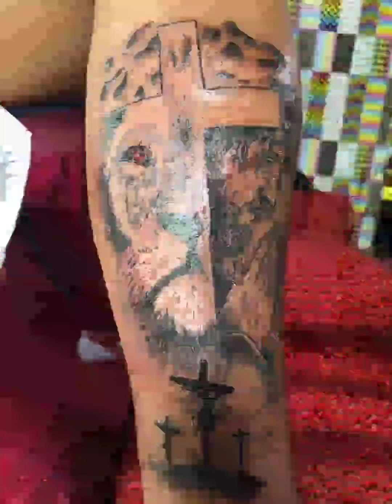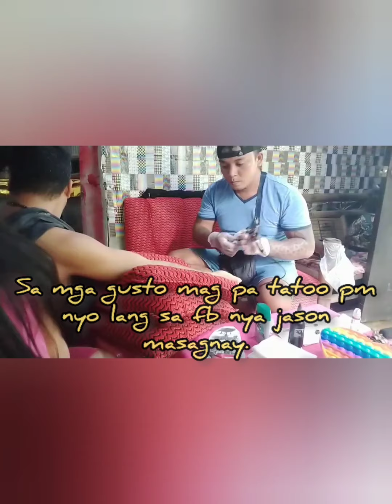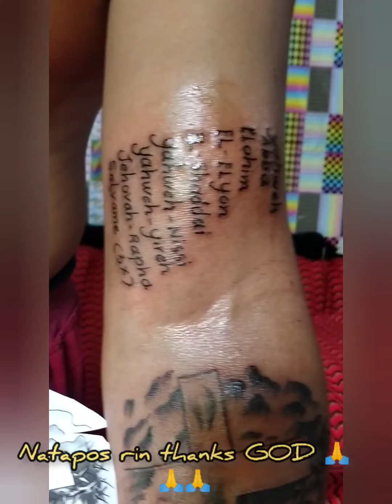MY NEW TATTOO THE LION, JESUS, AND THE THREE SACRED CROSS, SYMBOLIZE WHO I AM.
my tattoo artist jason masagnay pls visit nyo guys fb and messenger for more info.
mhelrecente onyxtv bukolqueen bro jouel cajucom bro wendel lanot (AKA) haring bagwis. kylehuntingmutya.